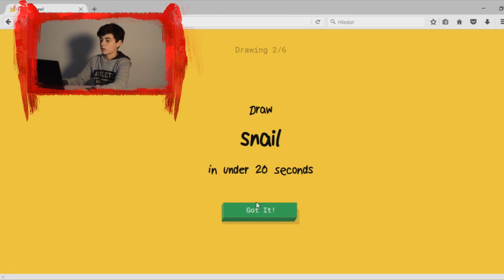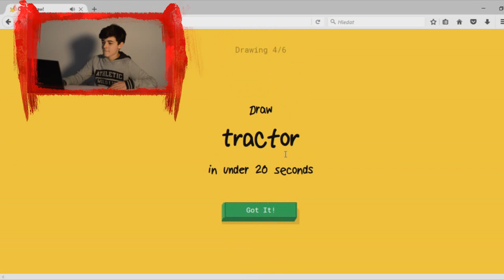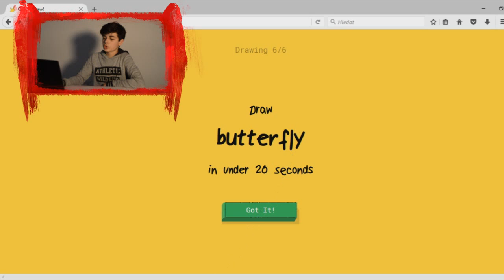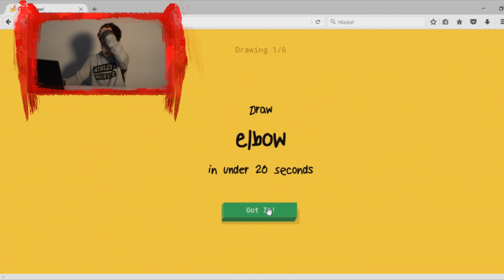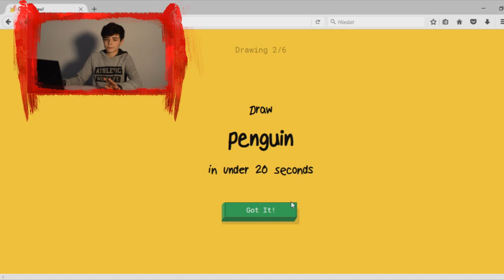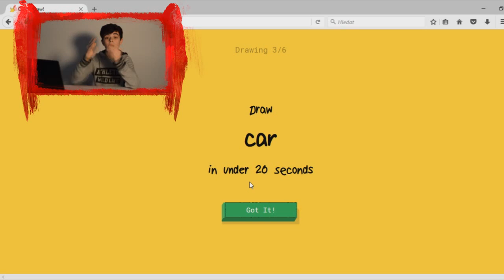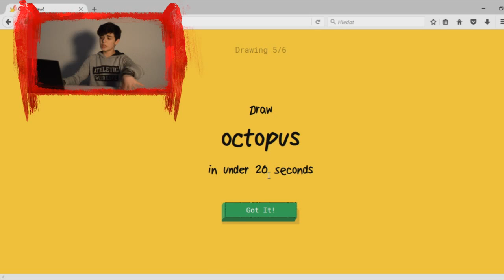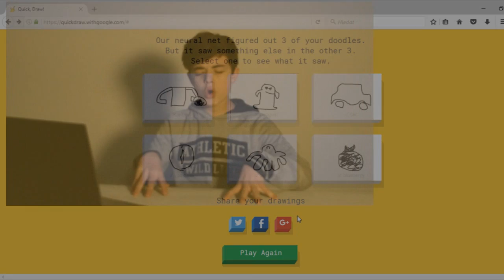NEJHORŠÍ HRA NA SVĚTĚ!!!